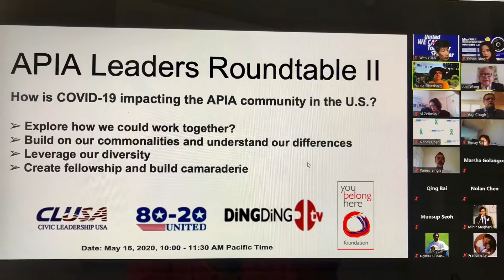APIA Leaders Roundtable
Presented by 80-20 Unity, CLUSA, Ding Ding TV
Lead by Joel Wong